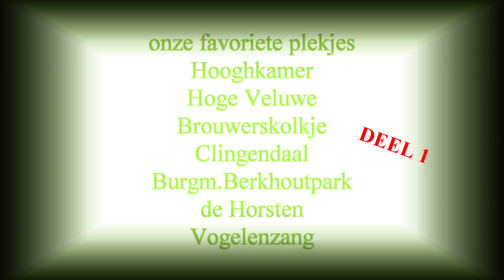onze favoriete parken opnames in 2021 en 2022 in West Nederland Foto's/Films en Editor Frits Beunk.